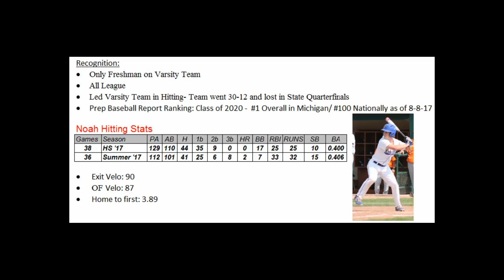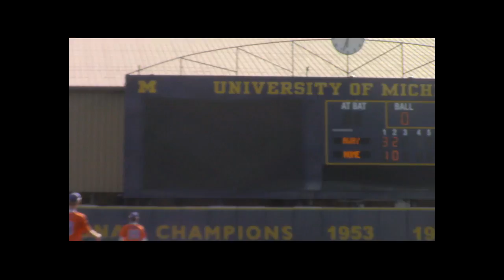Noah Stout Class of 2020 Summer Baseball Highlights 2017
Clemson University Commit